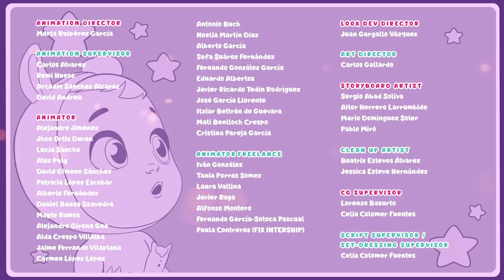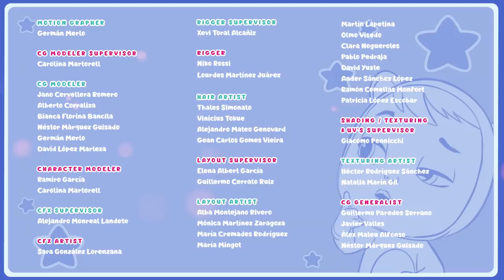🍊🍓 THE JELLIES MESS IT UP 🍓🍊 CRY BABIES 💧 MAGIC TEARS 💕 Full Episodes 🌈 CARTOONS for KIDS in ENGLISH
We bring you this new collection of full episodes of Cry Babies in English to make your days easier! We know the situation regarding Coronavirus and quarantine can be difficult, but you can always count on the company of your friends Cry Babies Magic Tears!